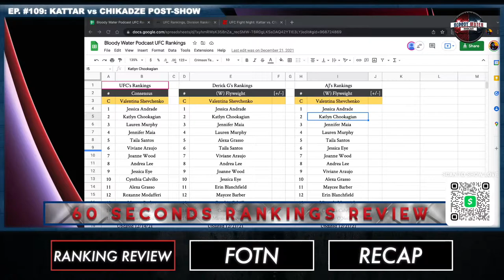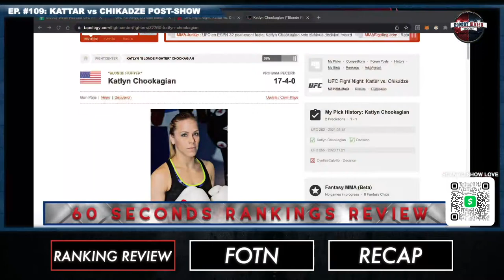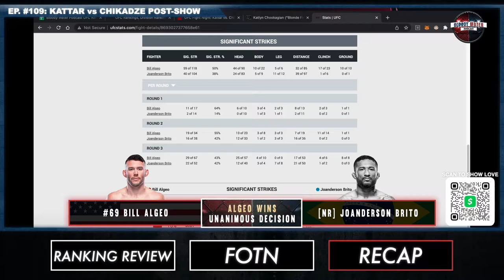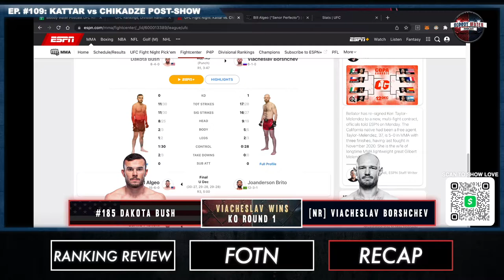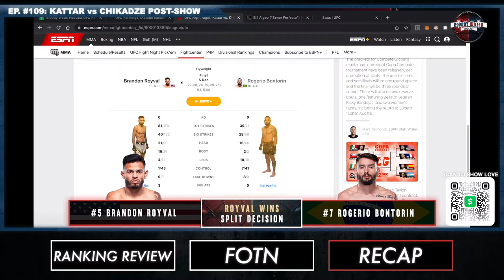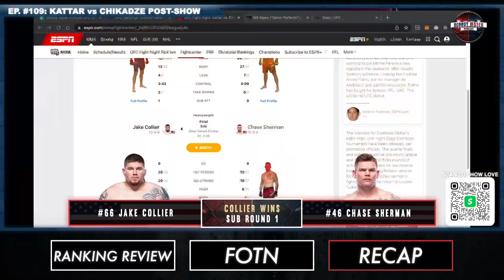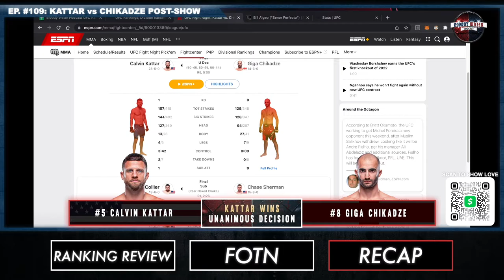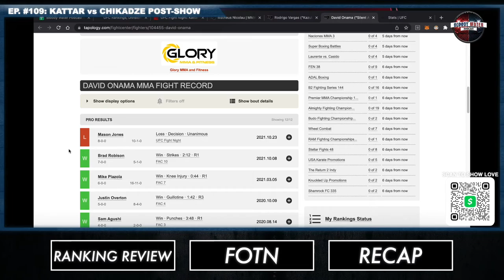Ep. #109: KATTAR RUNS THROUGH CHIKADZE | BONTORIN GHOST TAPS? | UFC VEGAS 46 POST-SHOW | BWP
Bloody Water Podcast hosts Derick G and AJ Guillen recap UFCVegas46 matchups including Calvin Kattar’s dominant 50-45 victory over the hot contender Giga Chikadze, Katlyn Chookagian tying Valentina Shevchenko for most wins in the UFC’s women’s flyweight history with 8, Brandon Royval getting back into the win column via split decision against Rogerio Bontorin and the Brazilian’s ‘ghost tap’ in the third round of their fight, Viacheslav Borshchev earning a win in his UFC debut as well as a POTN bonus, Court McGee entering his prime at the age of 37 years old, Jake Collier’s submission win over Chase Sherman, and much more!

Next, they matchmake for the main card winners and talk the MMA word on the street.

TIMESTAMPS:

INTRO: 0:00
PHOTO COLLECTION: 8:44
RANKINGS REVIEW: 19:12
FIGHTER OF THE NIGHT: 26:35
MAIN CARD RECAP: 32:35
MATCHMAKING: 1:10:48
OUTRO: 1:24:50

Instagram: @bloodywaterpodcast | @d496 | @themmaj_
Twitter: @bloodywaterpod | @d496_

The fight talk hub for independent thinkers – Combat sports analysis, betting, and recap. In association with Free Thinkers Club Podcast Network.